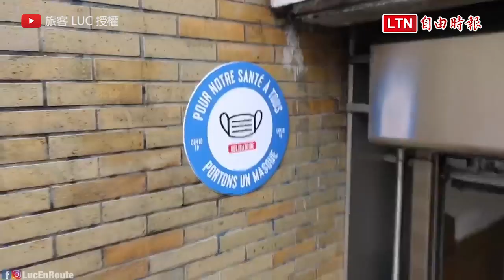巴黎解封首日好冷清！ 旅法台人：整座城市仍像被封印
YouTube頻道「旅客 LUC」的旅法台灣人分享了巴黎解封首日的情形，可見巴黎著名的觀光景點，如：艾菲爾鐵塔和塞納河畔都顯得冷冷清清，餐廳為搶救業績改做外帶，香榭麗舍大道上許多店家都還沒恢復營業。